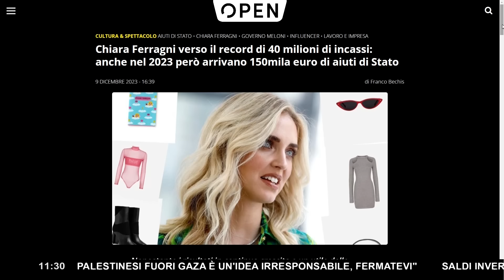L'APPELLO DI CONTRI A MATTARELLA IN DIRETTA ▷ "DA GRANDE UFFICIALE LA INVITO ALLA COERENZA"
Contri: "Sergio Mattarella ha parlato anche di consapevolezza nel suo consueto discorso di fine anno rivolto alla nazione".
Si, che il 2024 sia un anno di consapevolezza ce lo auguriamo tutti, su tutti i fronti che impegnano il dibattito pubblico, anche quelli più scomodi. Proprio in merito a questi ultimi, in un recente discorso Mattarella si è espresso sul periodo pandemico denunciando una diffusa proliferazione di pareri antiscientifici in Italia a seguito della pandemia.

Non ci stanno Fabio Duranti e Alberto Contri, i quali hanno commentato ai microfoni di 'Un Giorno Speciale' le parole del Presidente della Repubblica.